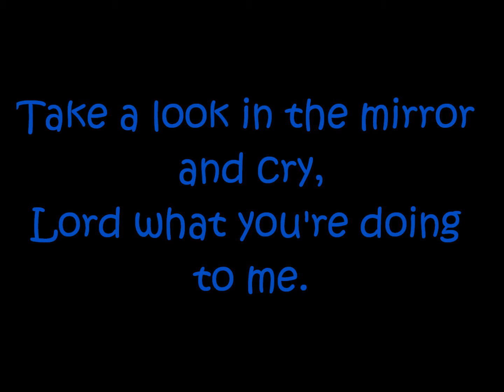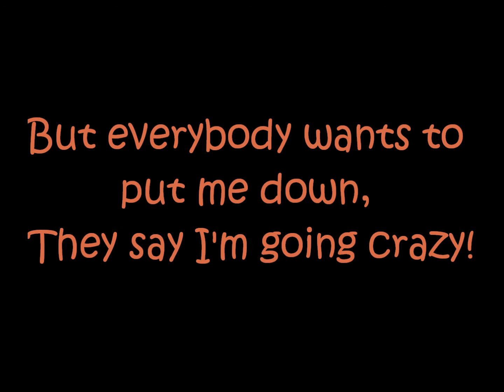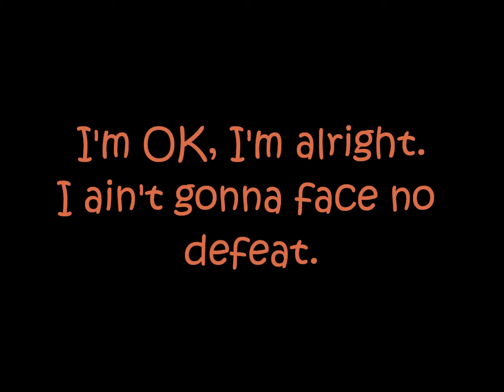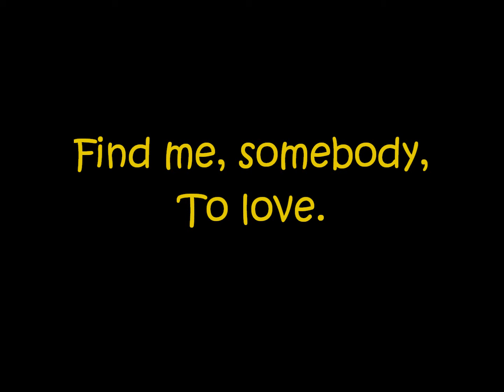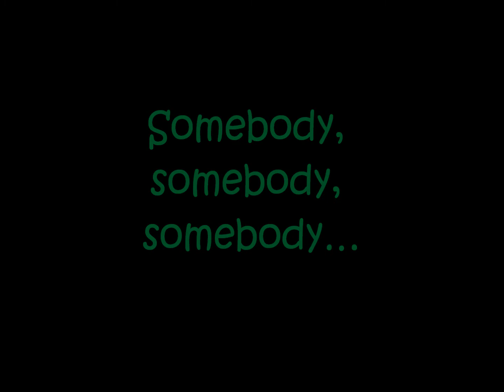Somebody To Love - Glee Cover (Lyrics On Screen)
My first lyric video:) Be nice! I just LOVE THIS SONG, and I was bored, so I made this quick. Hope you all like it:)